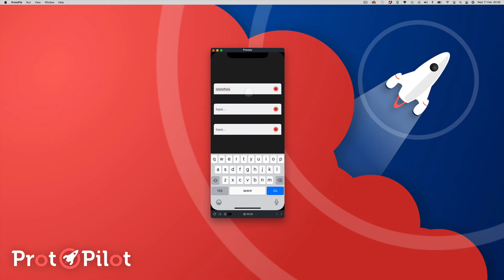How to create the clear field UI pattern in ProtoPie